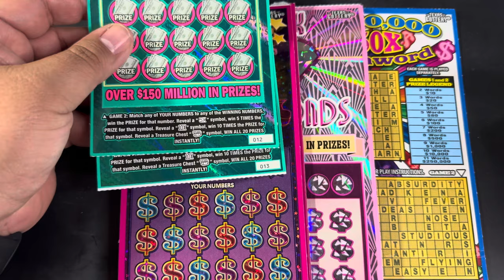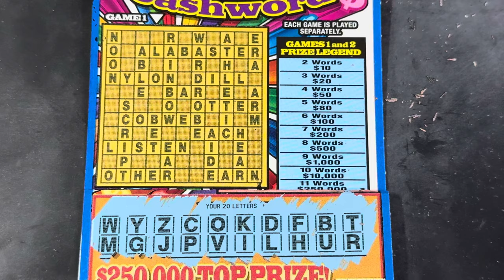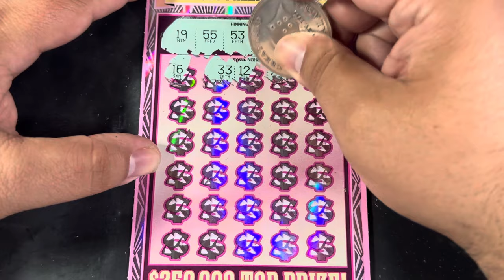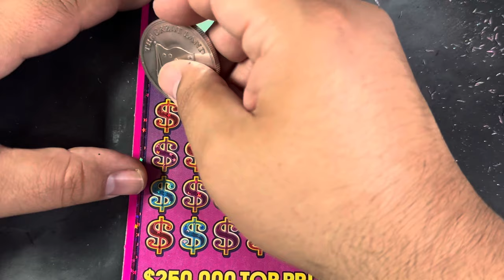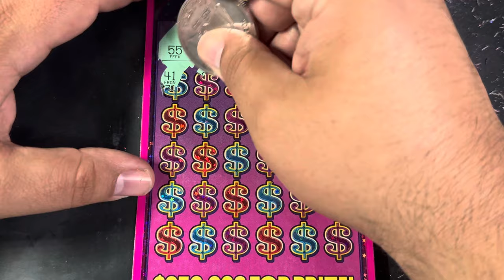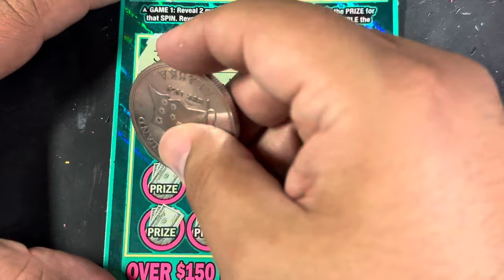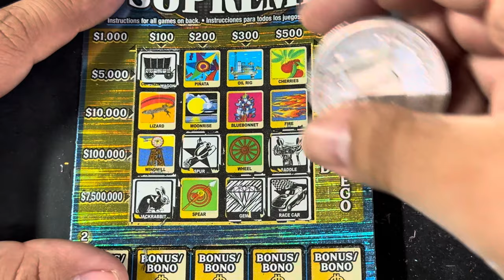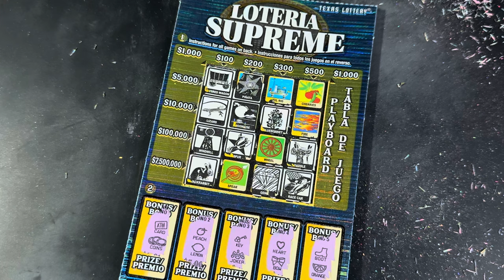What A Save!! 😅 No Bust 💰 $220 Texas Lottery ScratchOff Session